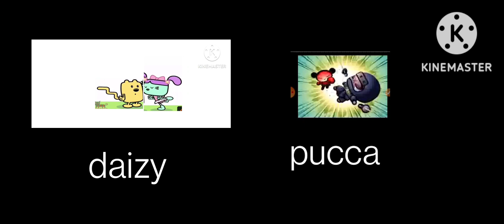daizy vs pucca thene song